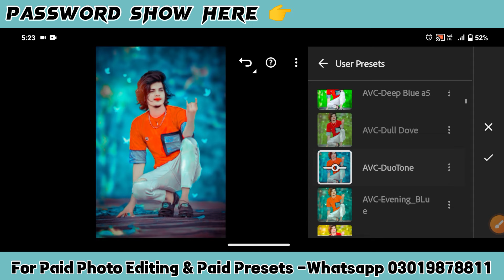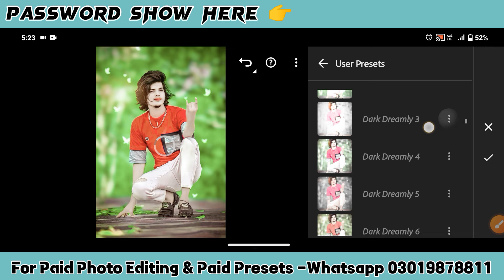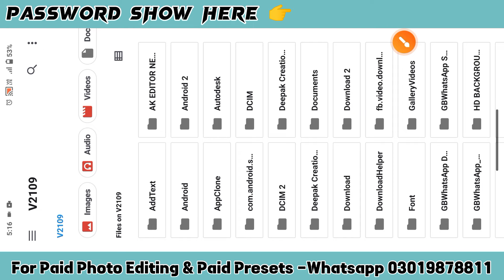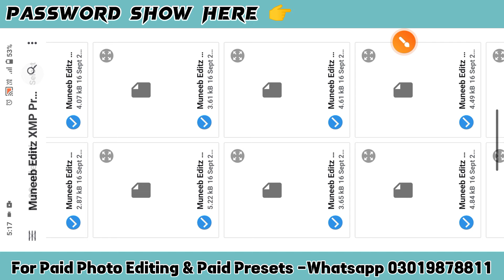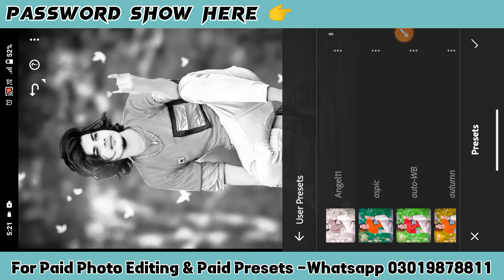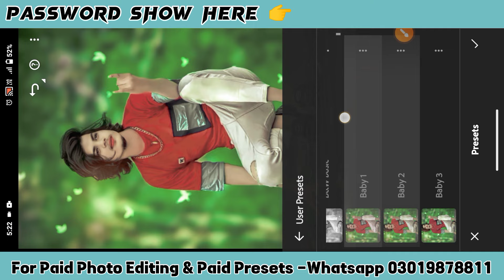Top 900+ Lightroom Presets (All In One) | Adobe Lightroom Presets | 2023 Best Lightroom xmp presets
Top 900+ Lightroom Presets (LATEST XMP) - Adobe Lightroom Presets - 2023 Best Lightroom xmp presets
New Presets 2023 || 135+ Lightroom preset || Best Lightroom Preset Of 2023 || Adobe Lightroom Preset || Green Tone Presets For Photo Editing

TOP 450+ LIGHTROOM PRESETS (LATEST XMP)

🔽SEPARATE COLOR TONE PRESETS VIDEOS🔽

Presets Collection From ➤ Deepak Creations

& Some Model Photos Uses In This Video & Thumbnail Photos From Respected Owners ➤ Nsb Pictures, jagdishhh_02, official_jass_9549, pintu_x3, tasveerkahanibymaaz & Others models.